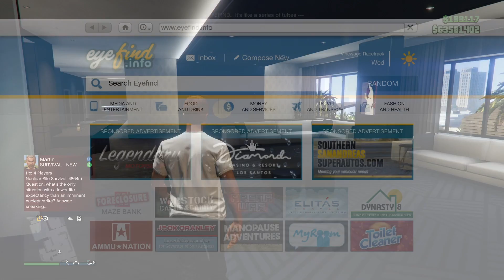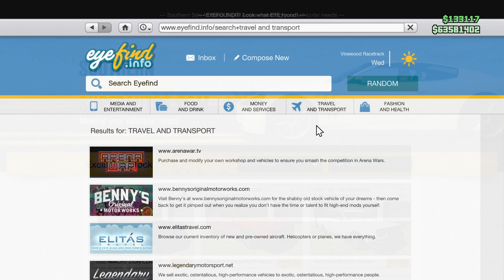How To Get $1,000,000 For FREE In GTA 5 Online By Doing Absolutely Nothing!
In today’s Grand Theft Auto 5 video - Rockstar is giving away $1,000,000 to all players for doing nothing other than logging on and much MORE!